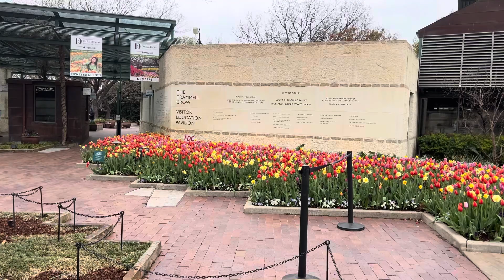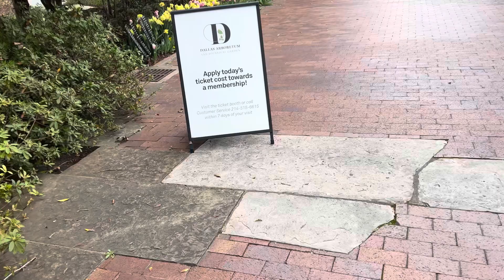Mùa hoa Tulips.